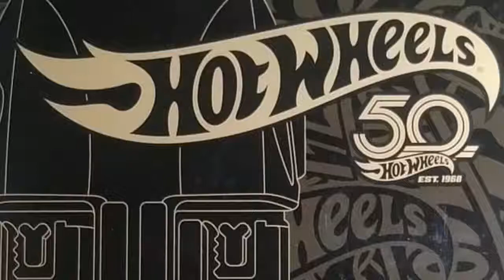Hot Wheels 50th Anniversary series! Twin Mill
Hot Wheels 50th Anniversary series! Twin Mill (Black & Gold)

Seoki Diecast Collection!
Scale 1/64 model (Hotwheels & Majorette & Tomica) collector.

Camera : Galaxy Note9  & Gopro Black7